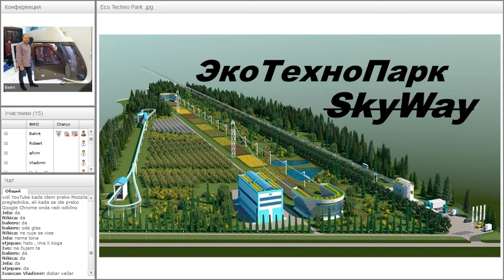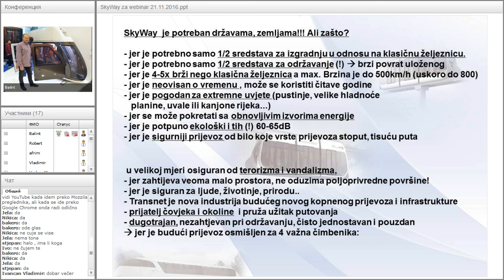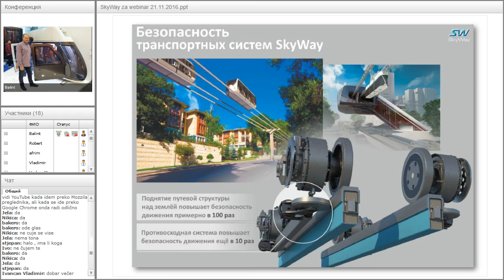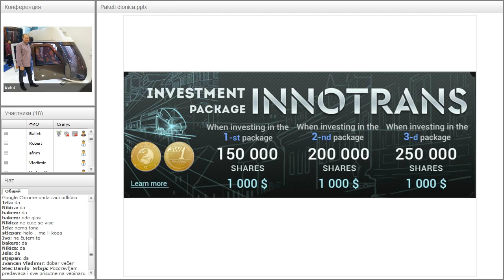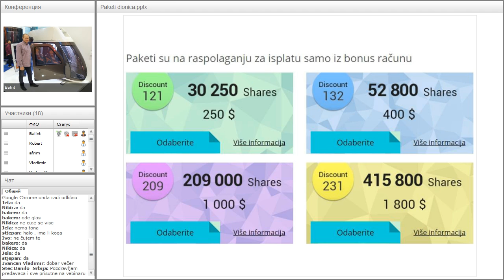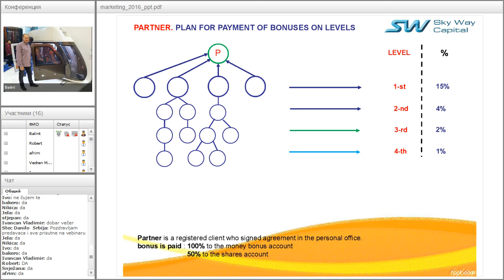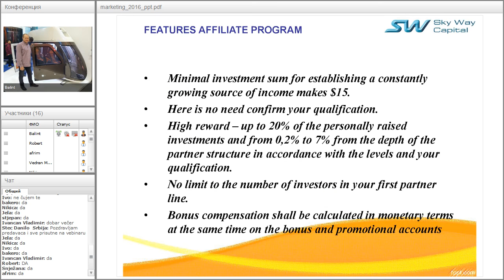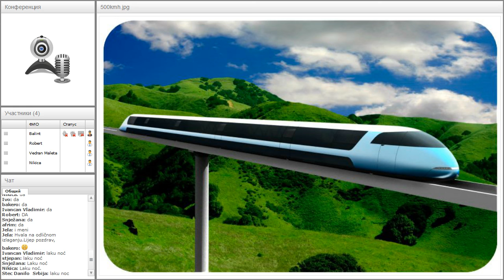Вебинар от 28.11.2016.SkyWay Projekt pojašnjenje i opće informacije. Хорватия.